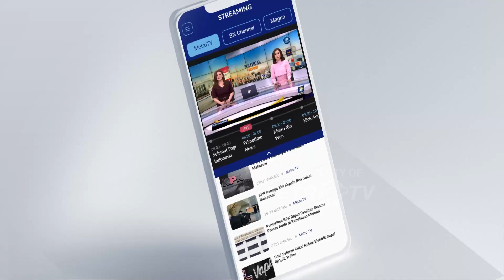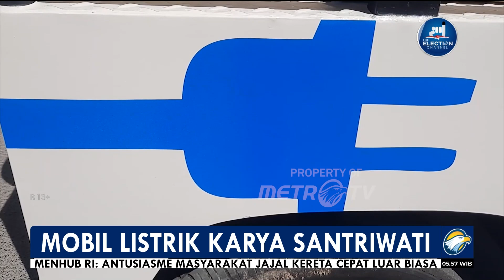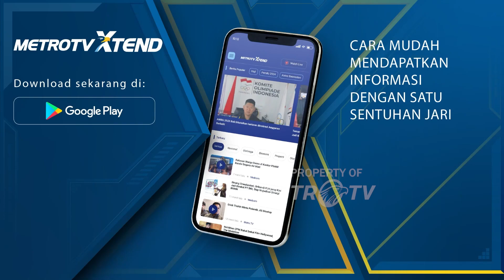Kreatif! Mobil Listrik Karya Santriwati Ponpes Assalaam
METRO TV JATENG & DIY, Santri-santri putri Pondok Pesantren Modern Islam Assalaam (PPMI Assalaam) di Kartosuro, Kabupaten Sukoharjo, Jawa Tengah, membuat mobil bertenaga listrik. Kreativitas para santriwati ini berawal dari keinginan mereka untuk menjawab tantangan kebutuhan pondok pesantren.

Ilham Herlambang